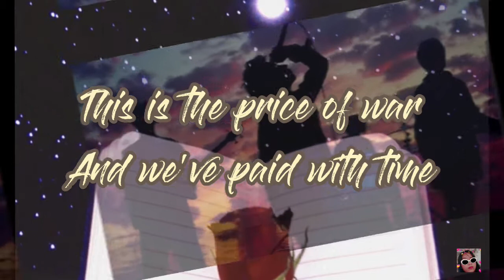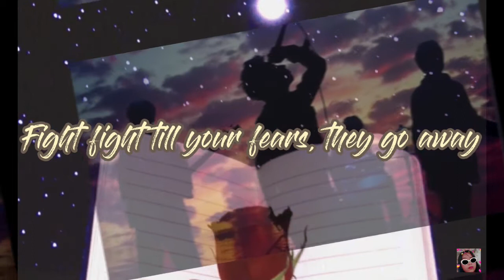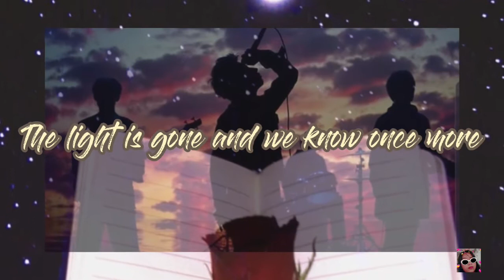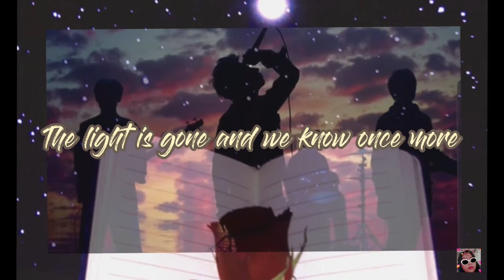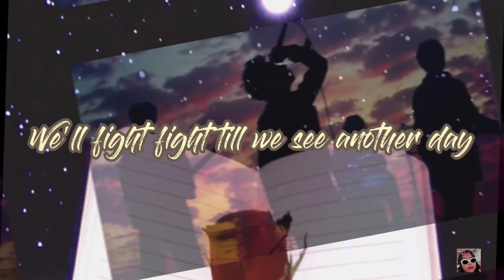Fight the night - One ok rock (lyrics)